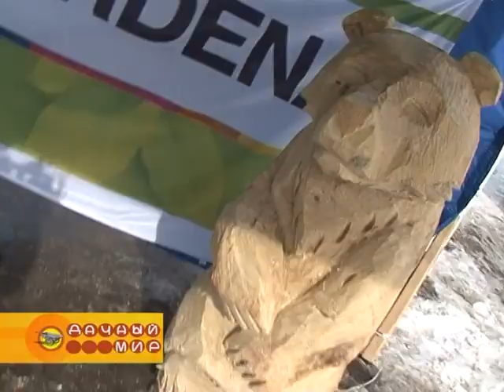Заточка цепи для бензопил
В кадре:
Бензопила HUSQVARNA 236 14"
Шина 14" Powersharp комплект 542311 (шина + бокс) устанавливать с цепью рс9150